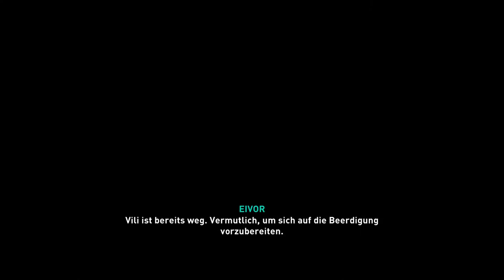Assassin's Creed valhalla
Odin Mine